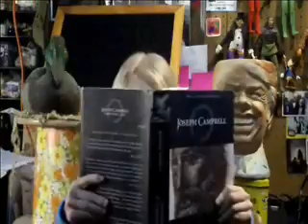My First Time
You never forget your first time. Others might wish you had.